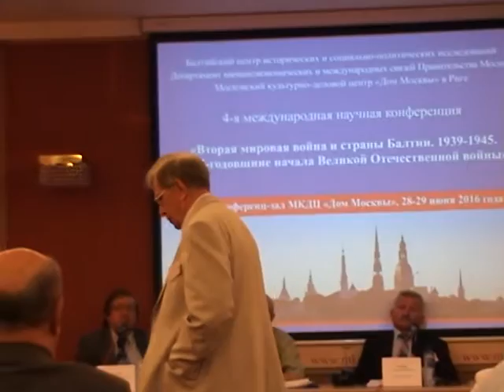4-я Межд.науч. конференция "Вторая мировая война и страны Балтии 1939-1945"Илляшевич Б.Н.Часть7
4я  Международная  научная  конференция "Вторая мировая война и страны Балтии 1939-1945. .К 75-ой годовщине начала Великой Отечественной войны". Докладчик - руководитель Русской писательской организации Эстонии, секретарь Союза писателей России, исследователь истории Русской Прибалтики Илляшевич В.Н.. Обсуждение : кандидат исторических наук,Латвия, Гурин А.Г.; Терушкин Л.А. из Научно-просветительского Центра "Холокост" в г.Москве;доктор исторических наук, профессор,Национальная АН Республики Беларусь Литвин А.М. 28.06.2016. Дом Москвы в Риге. Латвия.